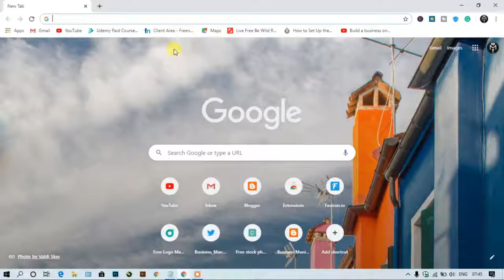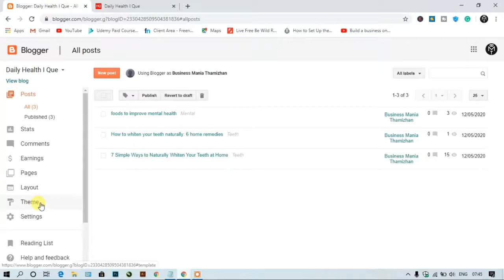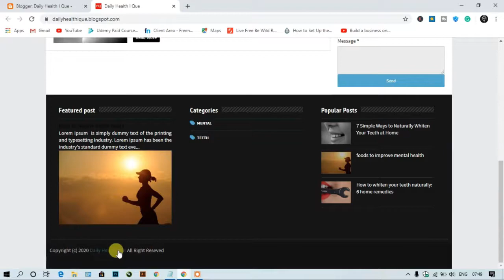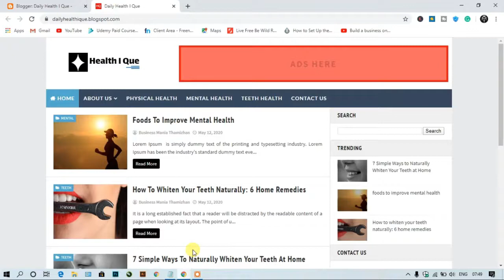How To Remove Credits From Any Blogger Template 2020 in Tamil | 100% Working Method 2020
This video is about How To Remove Credits From Any Blogger Template 2020 in Tamil.

உண்மையான முறையில் பணம் சம்பாதிக்க அனைவரும் ஆர்வமுள்ளவர்கள், தயவுசெய்து எங்கள் சேனலை வணிக மற்றும் தொழில்முனைவோர் தொடர்பான மற்றும் செயலற்ற வருமானம் தொடர்பான வீடியோக்களுக்கு குழுசேரவும்.

This channel full and full in the Tamil language.